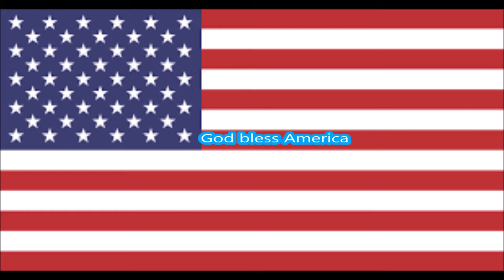Minecraft 4th of July fireworks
here is a video that I made for the 4th of July. I hope you enjoy this video.